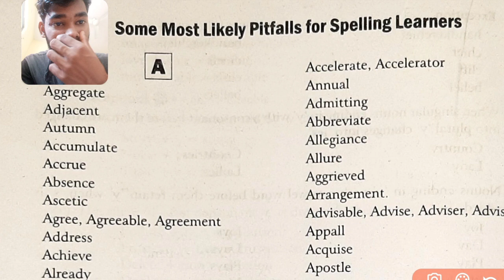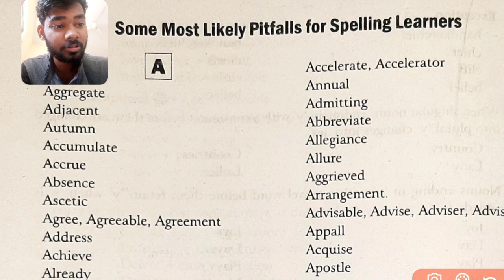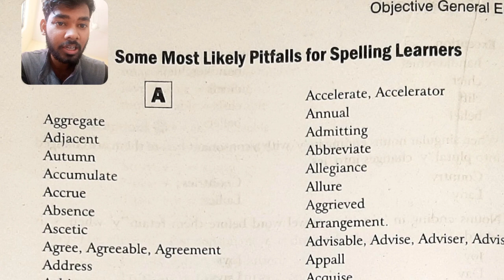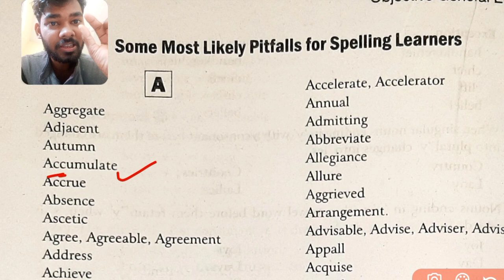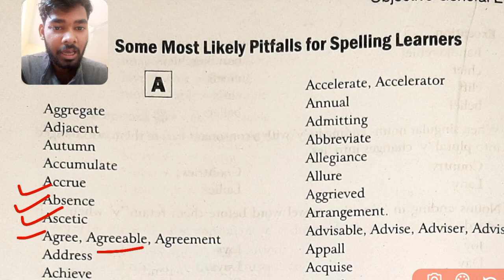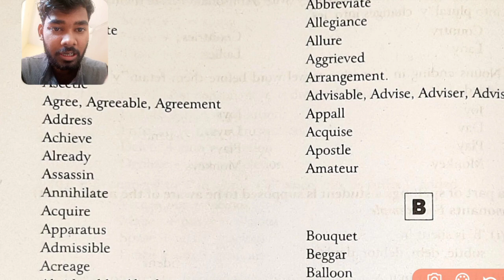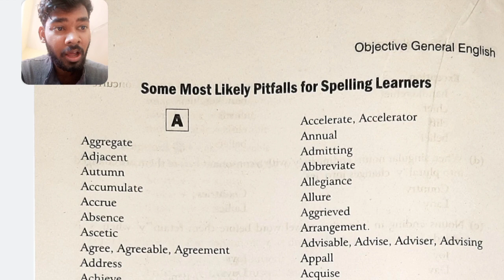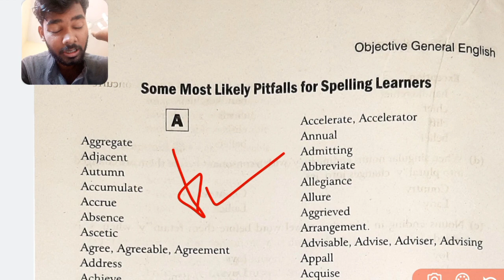Spelling Mistake | BCECE LE